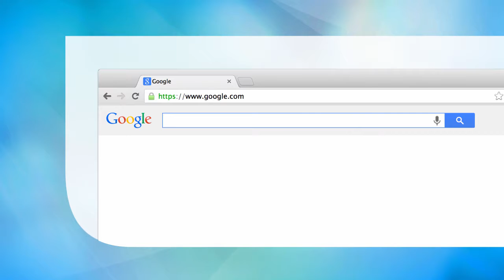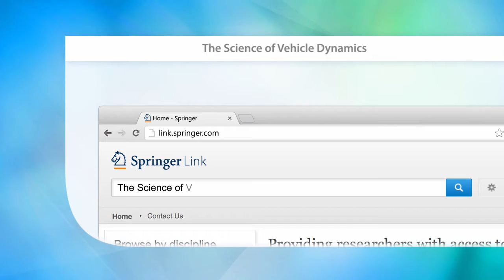The Science of Vehicle Dynamics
Includes a clear, in-depth explanation of all relevant aspects of the topics covered.
Contains a rigorous, yet simple, mathematical formulation of all vehicle models.
Includes worked exercises at the end of each chapter.

Main Discipline: Engineering